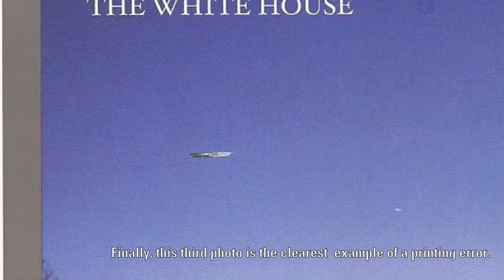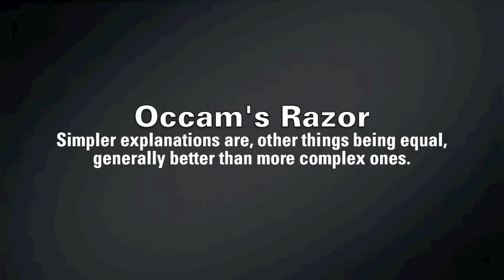White House UFO Debunked as Printing Error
Too hard to type it all up in comments so I figured a video explanation would be best. I even added some holiday music for fun.